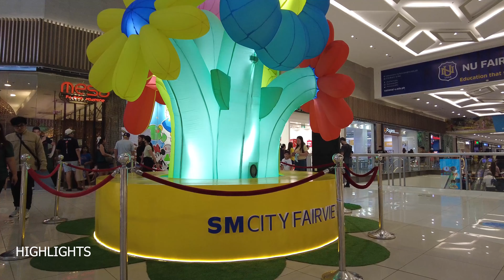[4K] SM CITY FAIRVIEW 2024 JULY MALL TOUR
Removal Request Notice:

If you find yourself captured in any of the footage and wish to have it removed, please don’t hesitate to reach out. This will help me address your request swiftly and accurately. Your privacy is important, and I appreciate your understanding. Thank you!
walking bee